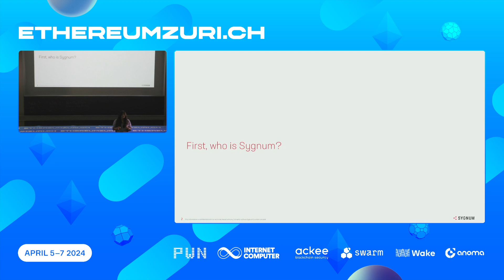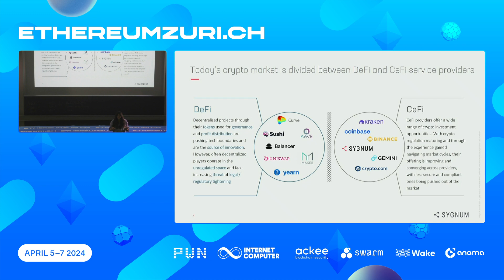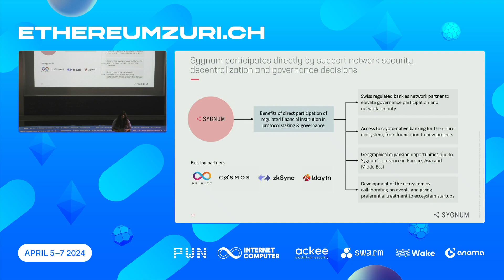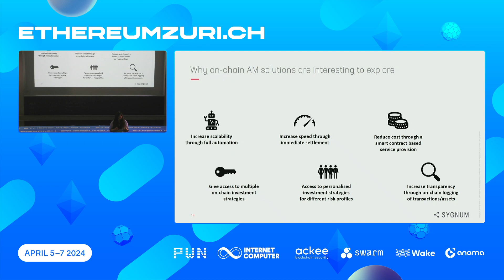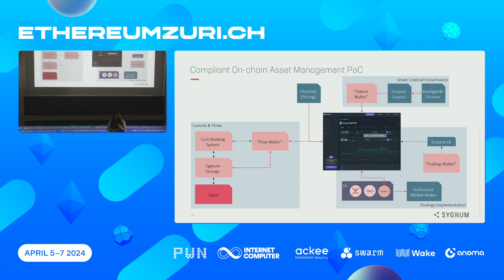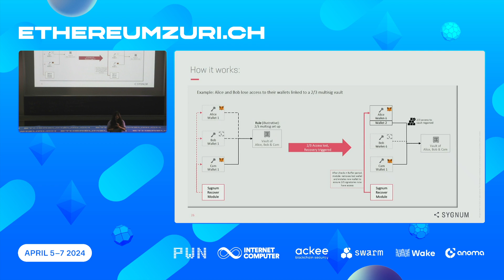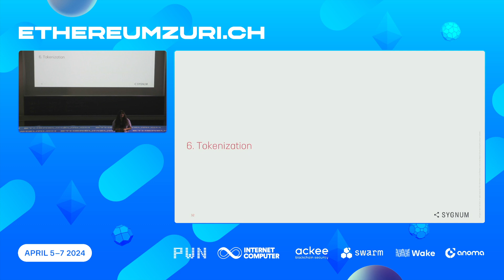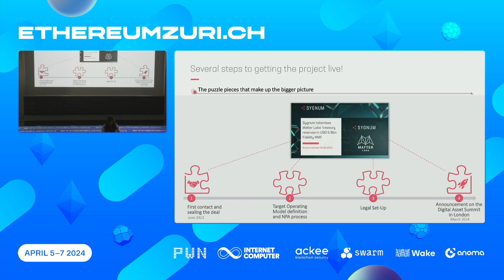Aliya Das Gupta - Opportunities in CeDeFi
As the worlds first digital asset bank, Sygnum has championed the crucial role that tradfi institutions play in the growth and adoption of crypto.  CeDeFi represents the convergence of traditional financial systems with decentralized finance, bringing the institutional safeguards of Cefi to the power and opportunity of Defi. In this talk we highlight different examples of this convergence, where it has been successful, challenges we faced, and opportunities for investors, developers, and enthusiasts alike.